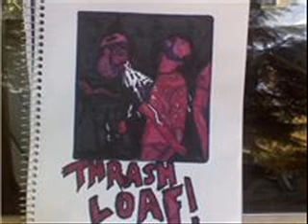Thrash Loaf - The Struggle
yeah. drums n bass. but in a good way. maybe someday ill get good at vocals and add some to all my songs or something. meh probably not.